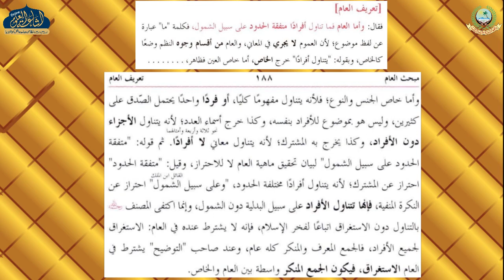NOORUL ANWAR 97 | ARABIC 4 | MAULANA AKHLAQ SAHAB | ISHAATUL ULOOM ONLINE